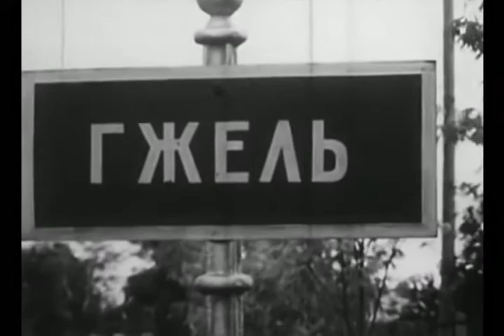Гжель. Как все было.